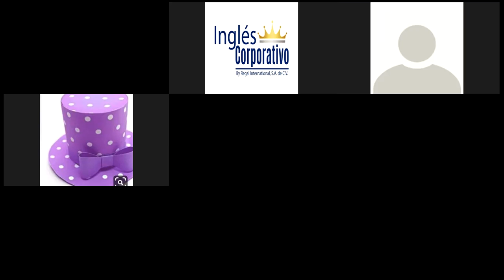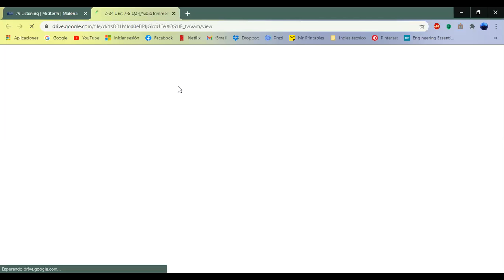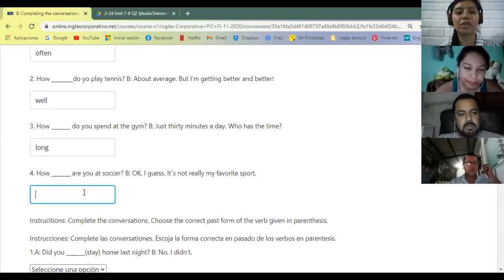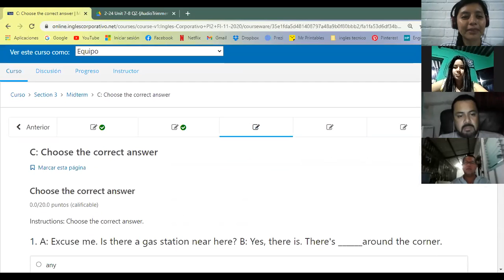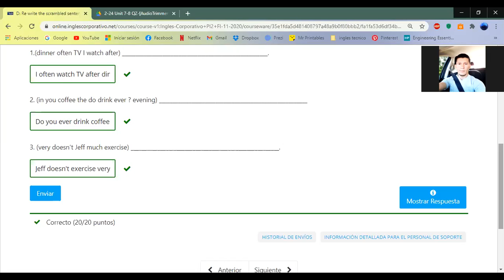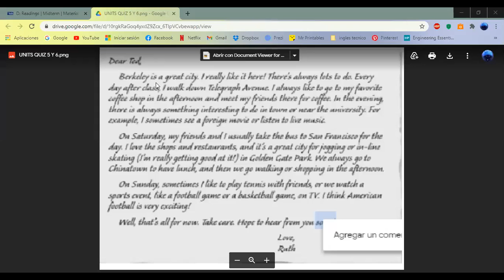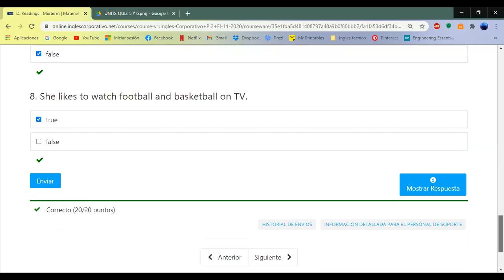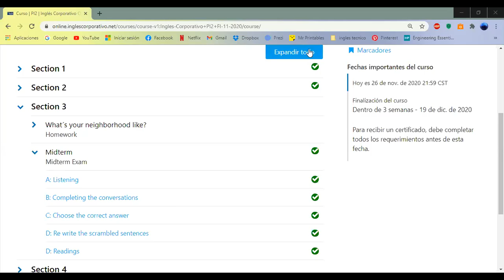Ingles Corporativo-Midterm Test-Day 8